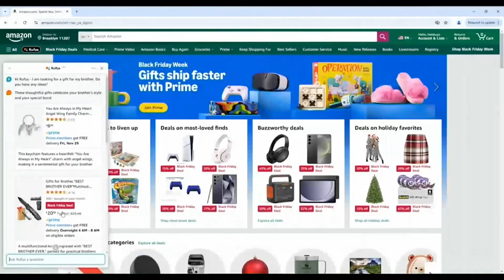Black Friday Shopping Trends include e-commerce, AI chatbots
The holiday shopping season kicked off with a strong Black Friday weekend, showing a 14% surge in e-commerce sales, driven largely by mobile purchases. While in-store shopping remains dominant, innovations like AI chatbots from Amazon and Walmart are transforming how we shop online. Learn more about the latest trends and how technology is reshaping retail.